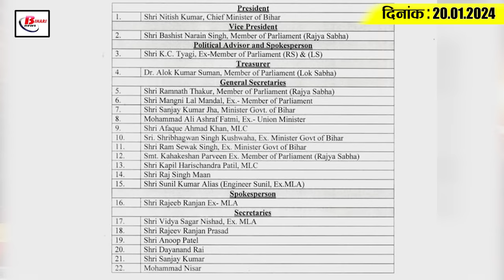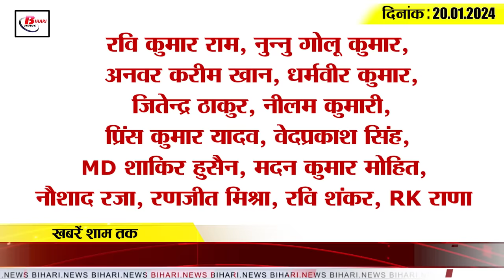Get Today Bihar Evening breaking news of 20 Jan on NITI Aayog report, BSEB, Rakesh Tikait, KK Pathak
1. Increase in the honorarium of health workers reinstated on contract
2. The work of the education department gained momentum as soon as KK Pathak took charge.
3. This district of Bihar remained the poorest in the NITIAayogreport
4. Five star hotels will be built at these three places in the capital Patna.
5. UGC declared these 15 universities of Bihar as defaulters
6. Patna High Court imposed fine on BSEB for unnecessarily harassing teachers.
7. PM Modi laid the foundation stone of Katihar Akashvani FM Transmission Center
8. The daughter of Bihar, who became the winner in Super 100 heroic story, was invited as a guest in the Delhi Parade.

9. NitishKumar formed a team of new national officials in JDU

10. Hearing against Lalu family could not be held today in Rouse Avenue Court.

11. BJP will run special trains for Ram temple darshan from every Lok Sabha seat in Bihar.
12. Rahul Gandhi's Bharat Jodo Yatra will enter Bihar on this day

13. Rakesh Tikait will reach Bihar on this day to organize Kisan Jan Aakrosh Sabha.

14. Sunil Gavaskar said this about

15. Know what are the rates of petrol and diesel in Bihar today